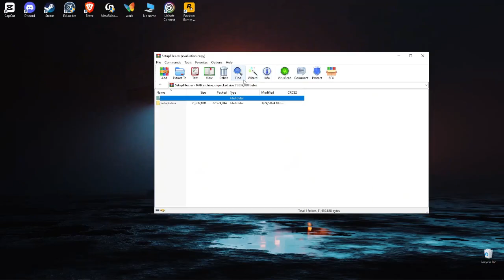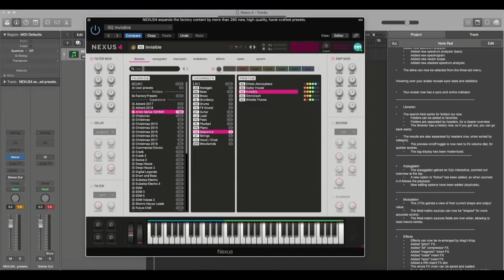💾Download & Install on PC/Laptop | Nexus 4 Content Library | Full Guide 💣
🔐Password: 2022

💨Razer Mouse